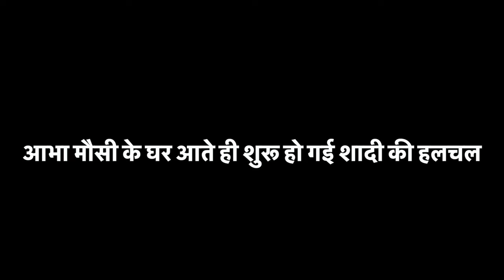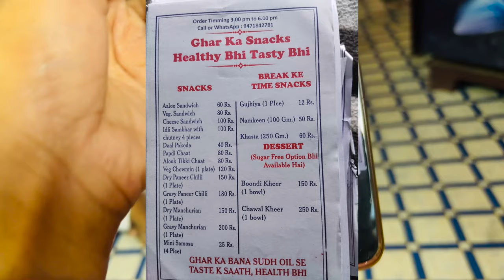आभा मौसी भी आ गई घर , सासू मां की दोनों बहनों के आते ही घर में चहल-पहल हुई शुरू 😍😍